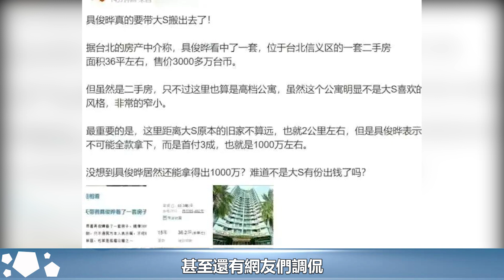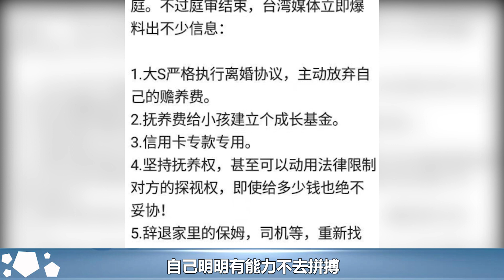網傳大s接新代言，着急復工真因令人心疼，與汪小菲沒有贏家︱具俊曄︱大S︱徐熙媛︱汪小菲︱小S#娛樂星聞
網傳大s接新代言，着急復工真因令人心疼，與汪小菲沒有贏家